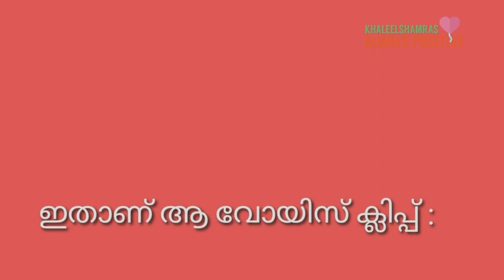എനിക്ക് കോവിഡ് ബാധിച്ചുവെന്ന അപവാദത്തിനുള്ള മറുപടി.